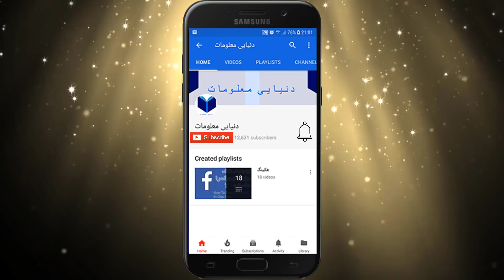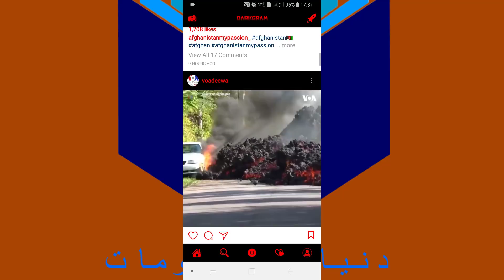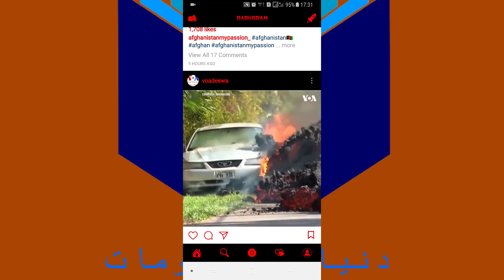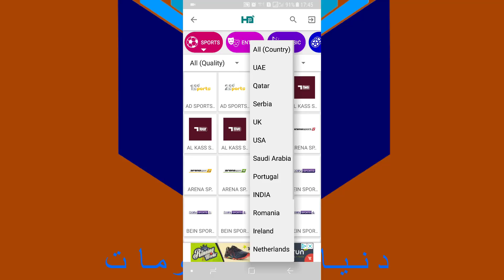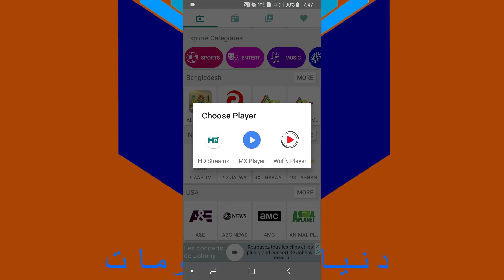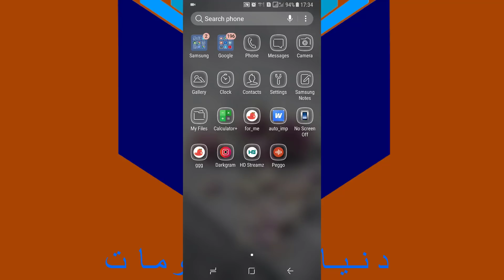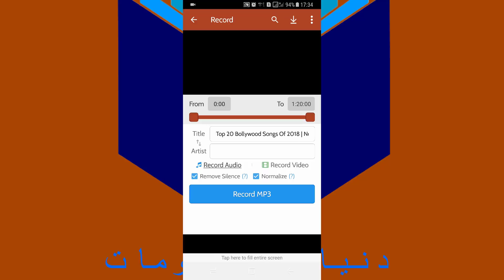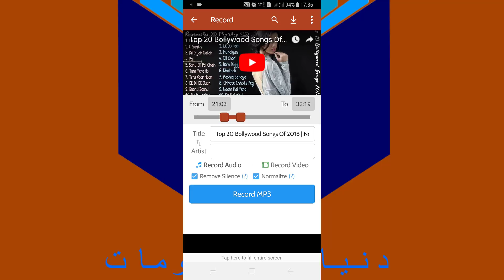برنامه های اندروید 2018 سه برنامه مخفی که در گوگل پلی استور قابل دسترس نمی باشد tree secret apps